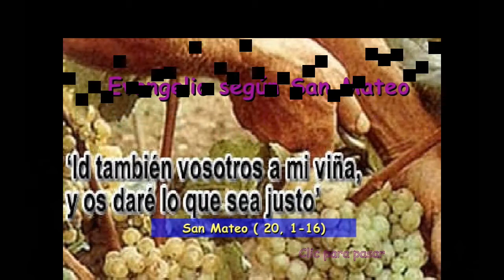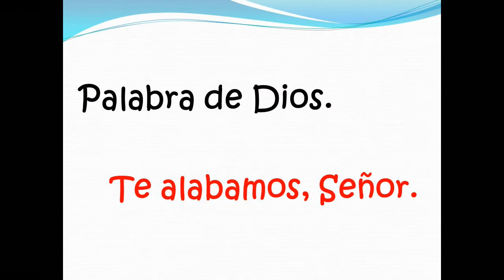Reflexión Evangelio Domingo 25° del Tiempo Ordinario - 24 de Septiembre de 2017